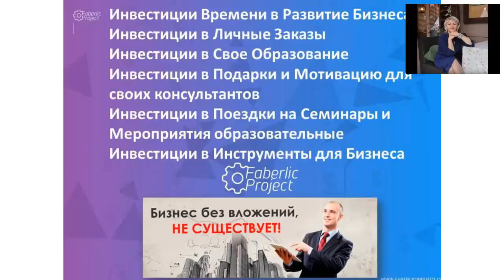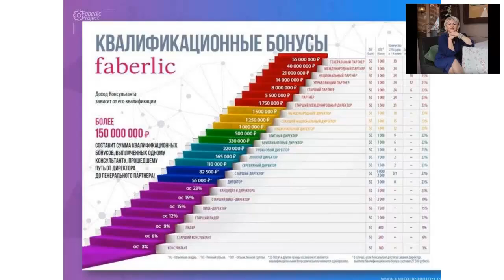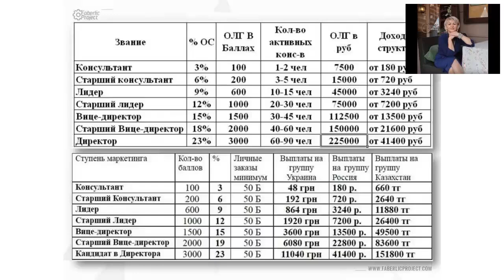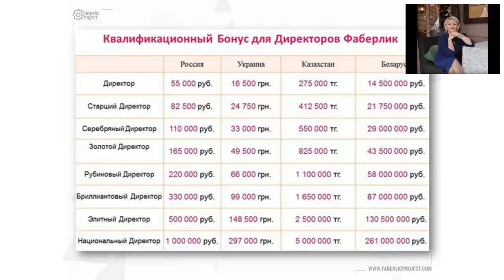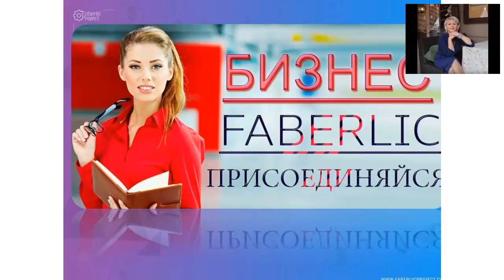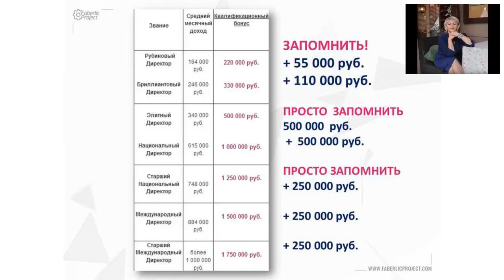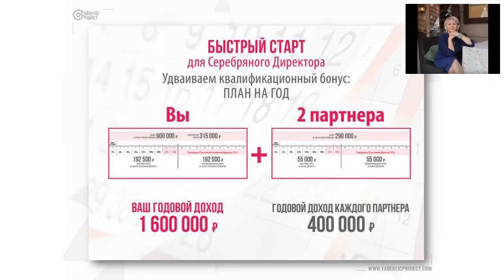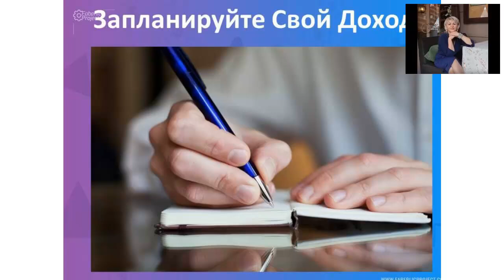Маркетинг План Фаберлик - Доходы по Квалификациям и Бонусам на все Страны (Часть 2)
Попасть в мою Команду Faberlic project вы можете на моем сайте